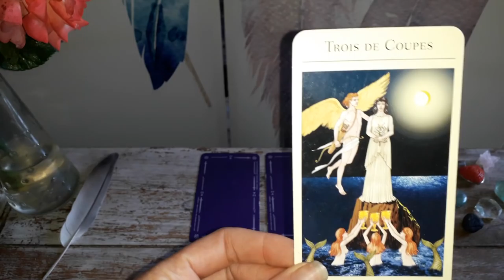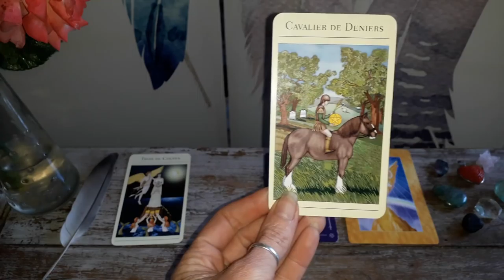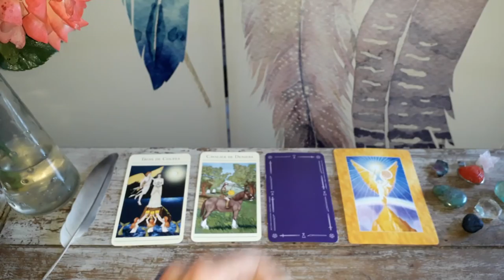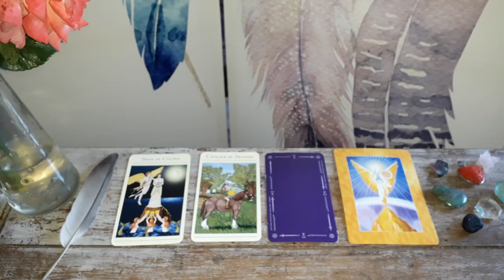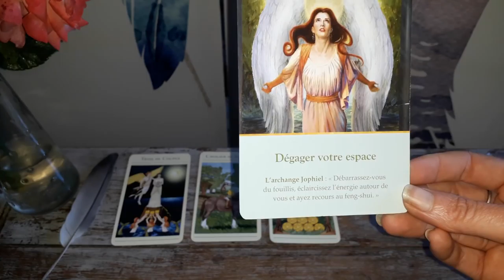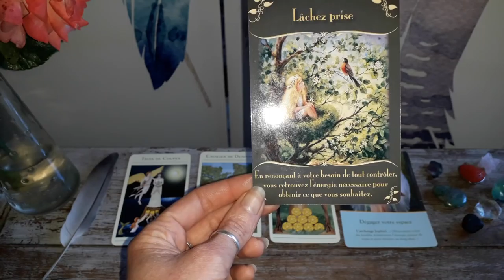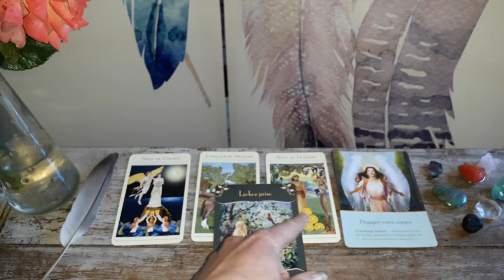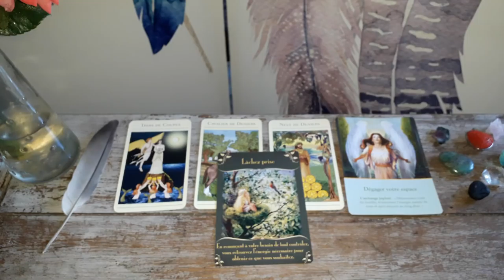Guidance Balance Juin 2018 : Chakra du cœur et Douceur à l'honneur !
Voila enfin votre  les Balance ;-)

N.B. : le chakra du cœur est gouverné par l'archange Raphaël a qui vous pouvez demander de l'aide

Je vous mets ici le lien concernant les énergies de la pleine lune ;-) :

Namasté